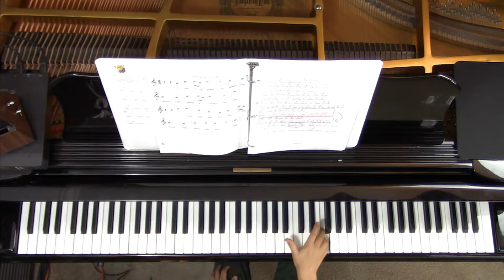Down To The River piano cover by Daniel Ivanov